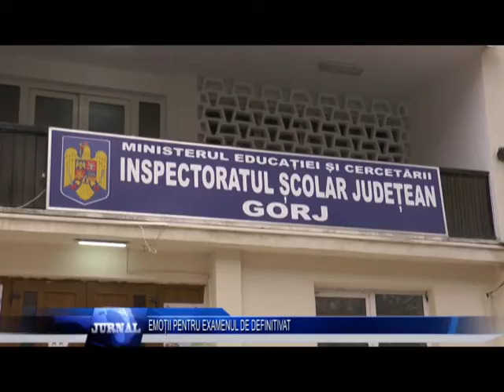EMOȚII PENTRU EXAMENUL DE DEFINITIVAT